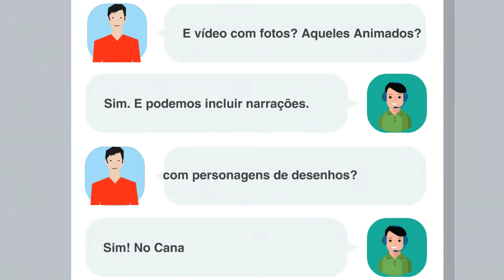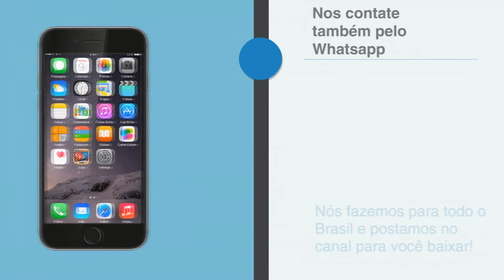Timeline Audiovisual - Vídeo Institucional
Vídeo Institucional